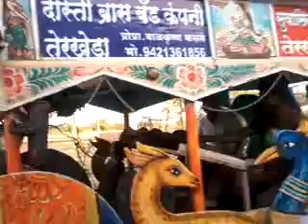Dosti Dhol baje tereKheda 9421361856